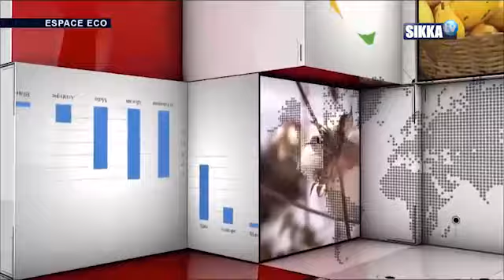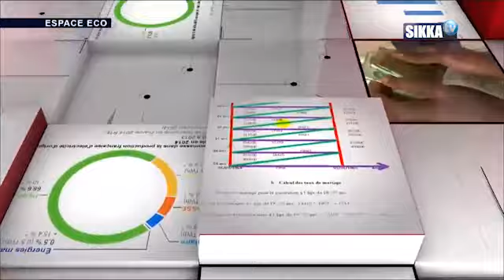ESPACE ECO DU 07 12 17 / FINANCEMENT DES PME EN AFRIQUE SUBSAHARIENNE DIFFICULTES ET SOLUTIONS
THEME: FINANCEMENT DES PME EN AFRIQUE SUBSAHARIENNE
DIFFICULTES ET SOLUTIONS

INVITES: JOSAPHAT AMADIDJE, ANALYSTE FINANCIER
CASMIR KPEDJO, JOURNALISTE